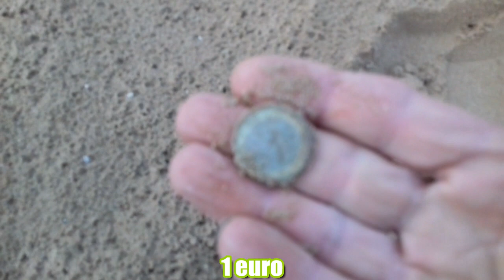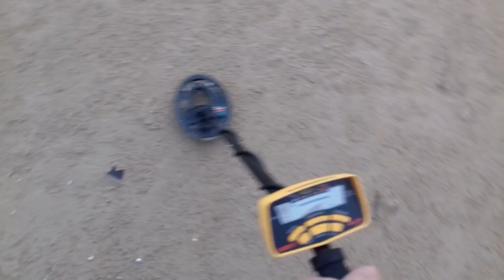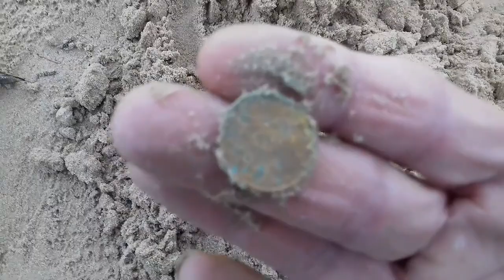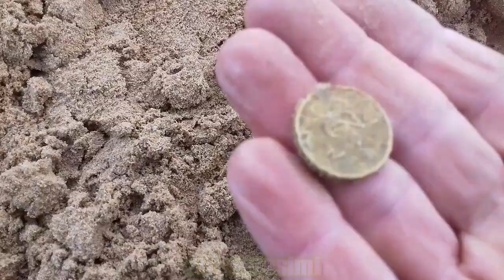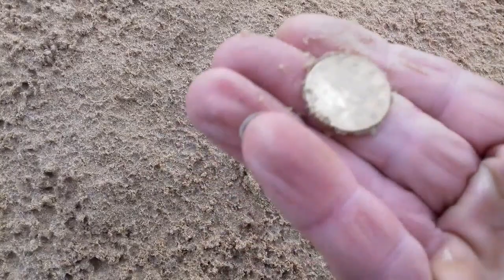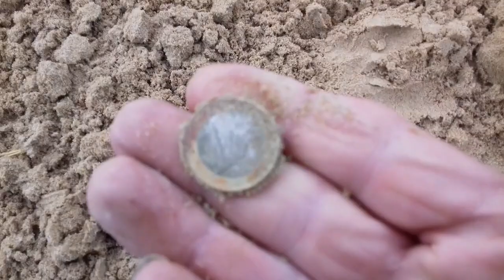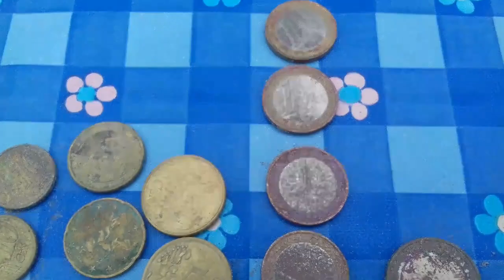Mai trovate tante monete in spiaggia!! (metal detector)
BUONA VISIONE